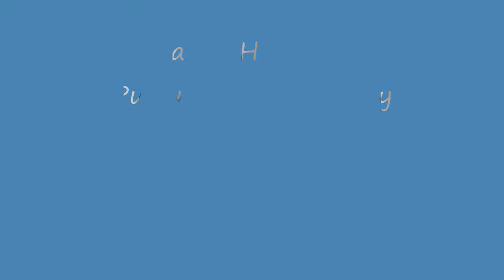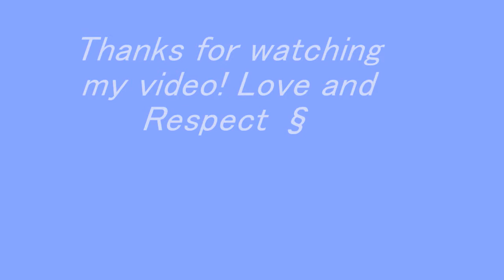Jacob Hoggard - I dont want to miss a thing.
Amazing voice, Just listen!